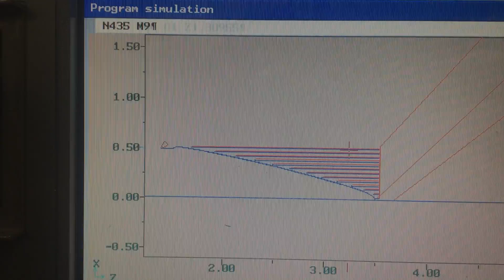Siemens Control - Lathe Simulator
A short clip of the lathe simulation mode on a Siement 808D lathe controller.